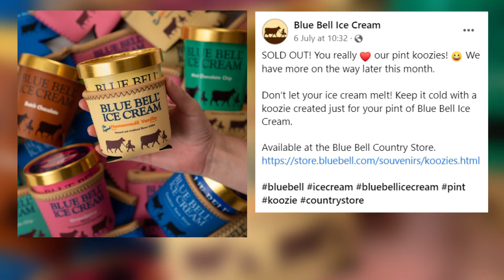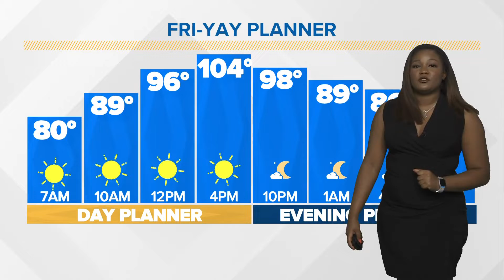Harsh Heat and Humidity Through the Weekend, Chance for Isolated Storms| Central Texas Forecast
Be weather aware this weekend!